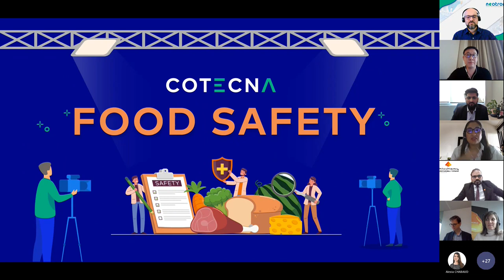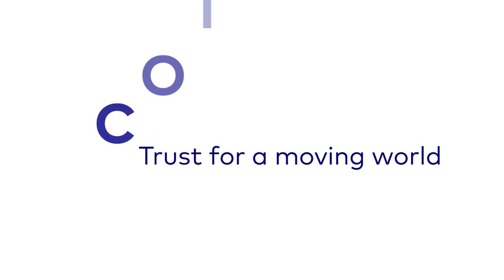Cotecna Talkshow - Food Safety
Expert guests from across Cotecna's global network present various topics around Food Safety in this online webinar.

For more information about our Food Safety services, visit our